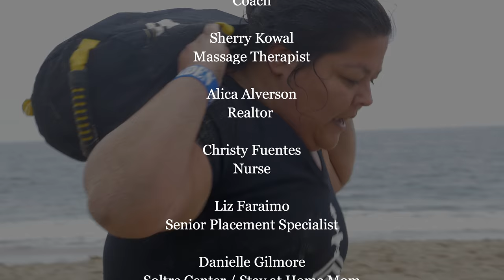Shield Maiden Immersion (Live) 7.0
DO YOU WANT RESULTS?

One week ago 11 incredible women graduated from the most powerful experience for women who truly desire to live inside of their power and create results that matter.

Shield Maiden Live was created to allow a woman to access her greatest power.

Real power always gets people to create the impossible and turn ideas and concepts into results.

I am so honored and grateful for the transformation that these ladies experienced as a group together on the beaches and hills of Southern California.

I invite you to watch this video, hear their words, feel the power of the message.

More importantly, if you are a woman who has been sitting back, looking for something more, and wanting to get into the greatest game of your life...

... and you feel stuck, or on a plateau, and are so ready to move life forward, I invite you to take action and to join us in September at the next Shield maiden live.

Shield Maiden Live and MANWEALTH Immersion Graduates, welcome our newest graduates.